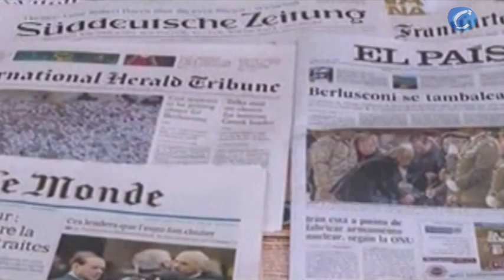Berlusconi dimitirá cuando se aprueben las reformas y no volverá a presentarse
Redacción, 11 noviembre (CERESTV.info)

El primer ministro italiano Silvio Berlusconi dimitirá tan pronto como el Parlamento apruebe las reformas presupuestarias de emergencia. Así lo anunció el primer ministro italiano, tras perder la mayoría absoluta en una votación en la Cámara de Diputados.

Berlusconi, considera que las elecciones anticipadas deberían celebrarse a principios de febrero y ha asegurado, en declaraciones al diario 'La Stampa', que no se presentará a los próximos comicios.

Durante una entrevista concedida este miércoles al director del diario y recogida por CERES TV.info, Berlusconi confirmó sus propias declaraciones de ayer martes en las que anunció que dimitiría del cargo "tan pronto" como el Parlamento aprobase las reformas presupuestarias de emergencia. Asimismo, reiteró que "no hay otra alternativa" que celebrar elecciones anticipadas.

Añadió que "el candidato a 'premier' del centro-derecha será Alfano, ha sido aceptado por todos y sería un error 'quemarlo' ahora imaginando un nuevo Gobierno guiado por él".

No obstante, el 'Cavaliere' ha precisado que antes de nada Italia debe dar una respuesta "inmediata" a los mercados porque "no se puede seguir esperando más para aprobar las medidas acordadas", y ha recordado que él se ha comprometido con la Unión Europea "a hacerlo". Así, el mandatario ha destacado que "antes de irse" quiere "mantener la promesa".

La prima de riesgo ofrecida a los inversores por los bonos italianos a diez años respecto a los alemanes escalaba hasta un máximo desde la introducción del euro de 522,7 puntos básicos, mientras que el interés ofrecido llegaba a tocar el 7%, considerado por numerosos expertos como el punto de no retorno respecto a un rescate.